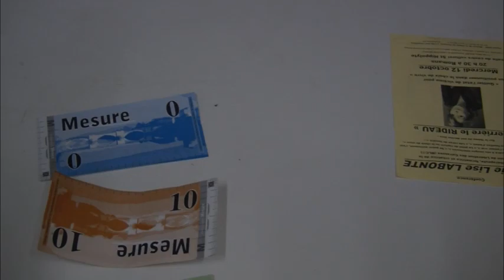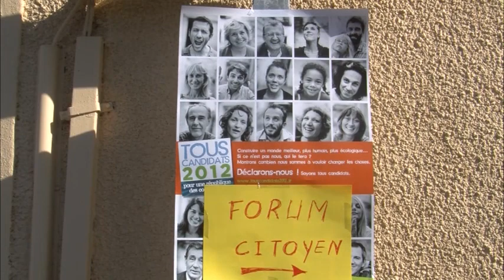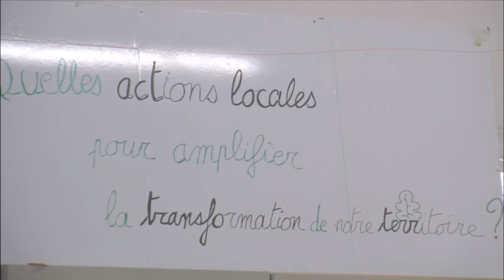Les chantiers du Nouveau Monde -6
Entretiens au fil de la tournée de printemps Ø d'Anne Demortain.
1er volet : les ouvriers.
6ème épisode : Planet'aiire
Un film d'Anne Demortain